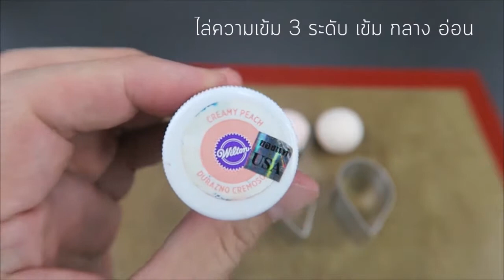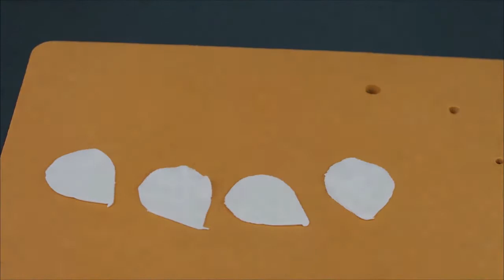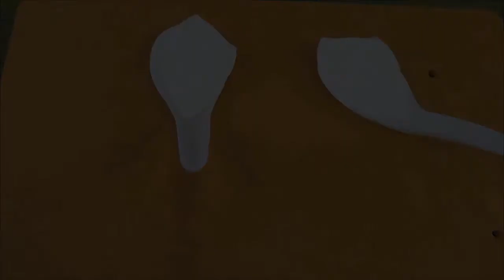ลิน ฟองดองท์ สอนเทคนิค การทำดอกกุหลาบ